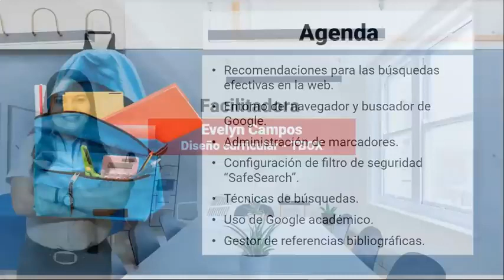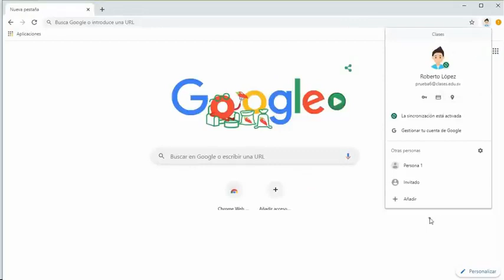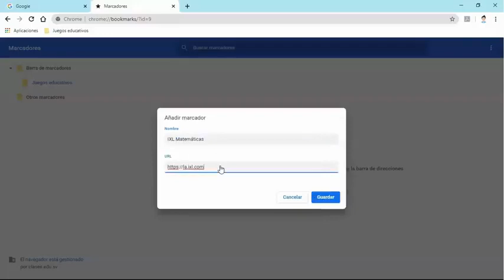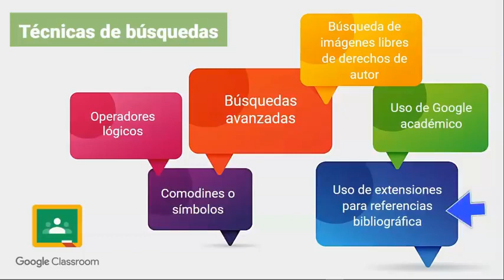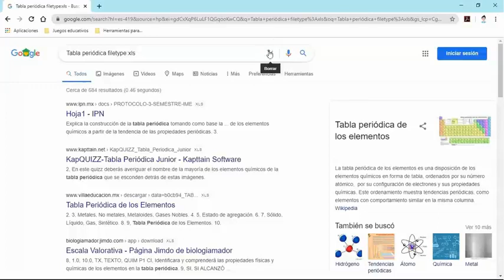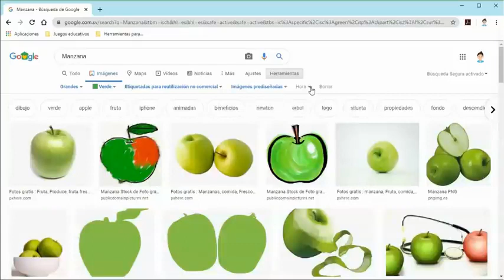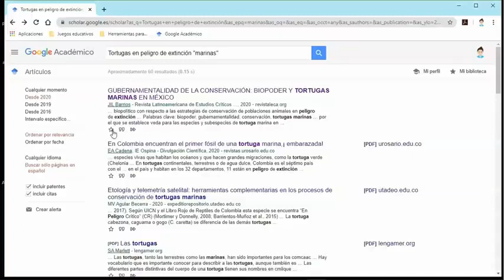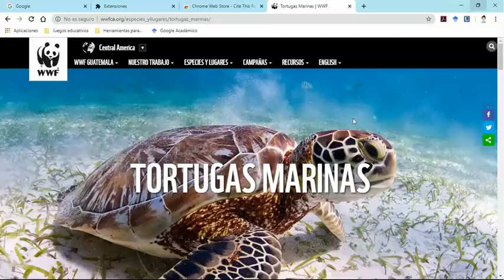VIDEO 10 tecnicas para busquedas efectivas en google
En este video se explica las maneras de buscar en un navegador y las formas de hacerlo seguro.